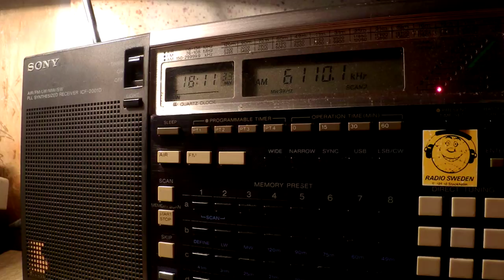21 09 2016 Fana Broadcasting Corporation Radio Fana in Amharic to EaAf 1810 on 6110 Addis Ababa